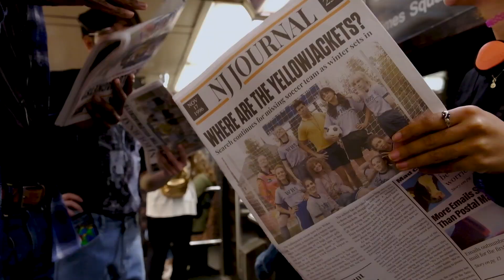OUTFRONT New York | Showtime "Yellowjackets"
To launch season 2 of Yellowjacket, Showtime partnered with OUTFRONT to drive anticipation and fandom. The out of home campaign featuring Train Wraps, Video Urban Panels, and Liveboards drove interest and awareness across New York City.